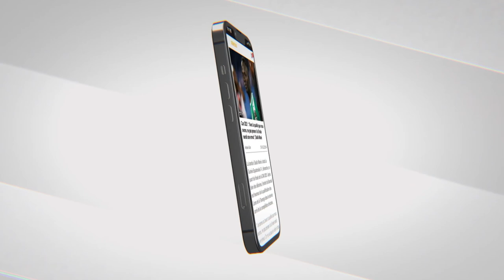La Lonase aux chevets de la Ligue de Football Professionnel et de la Fédération de Basket-ball